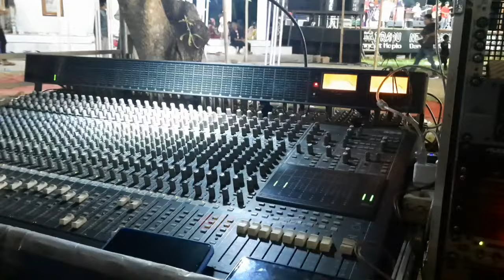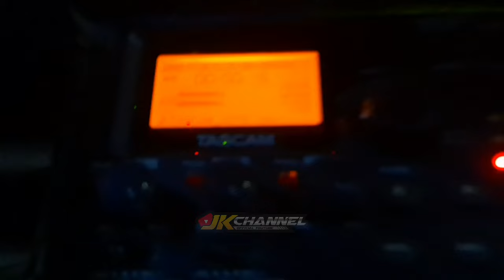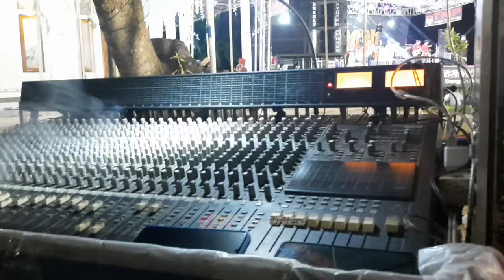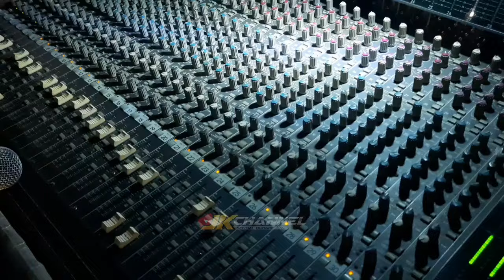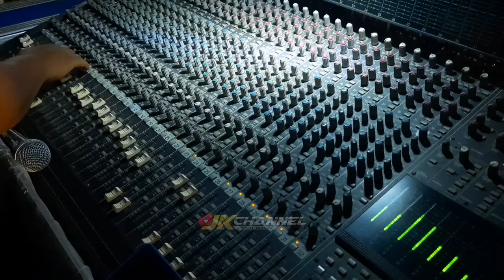CEK SOUND REAL DHEHAN AUTO NDUNG THUCK